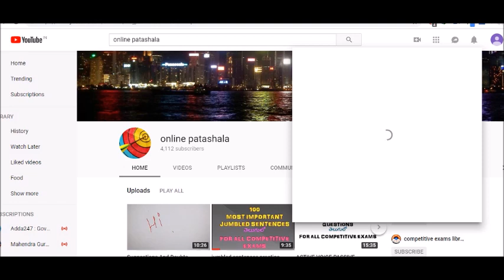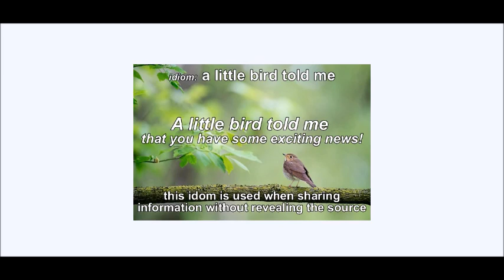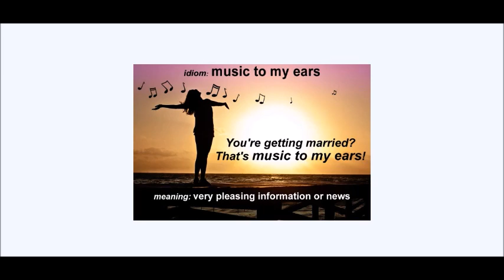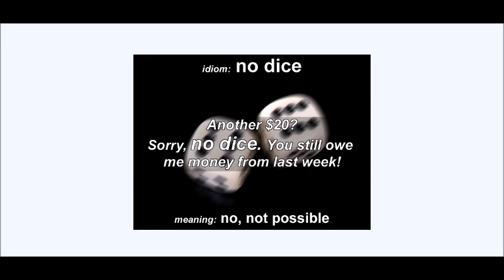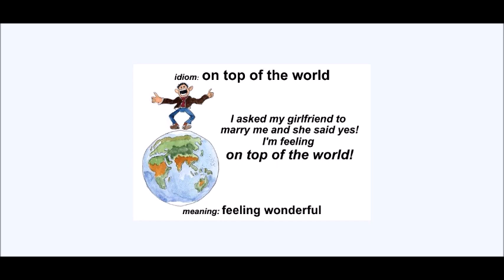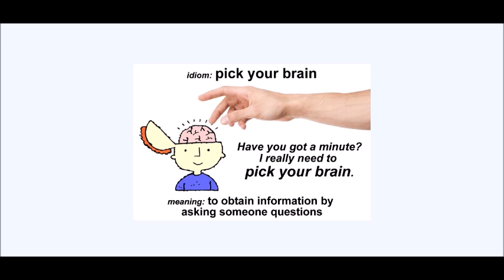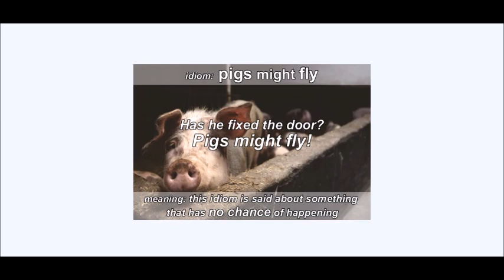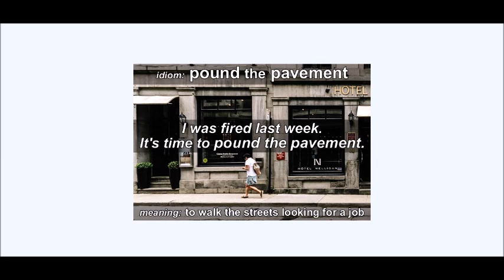IDIOMS AND PHRASES (PART4) IN TELUGU//FOR ALL COMPETITIVE EXAMS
ssc english
bank english
constables
railyway rpf
railway group d
ibps english
english grammar
english examples
dsc english
constable english
constable english in telugu
constables reasoning
constable maths